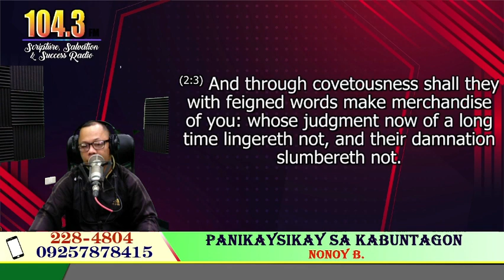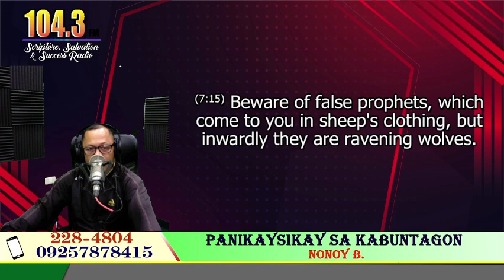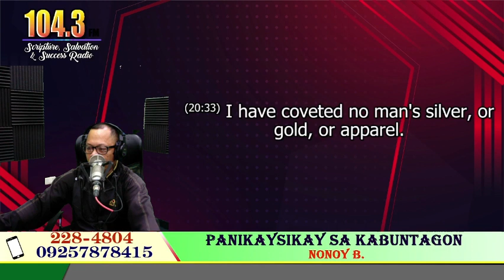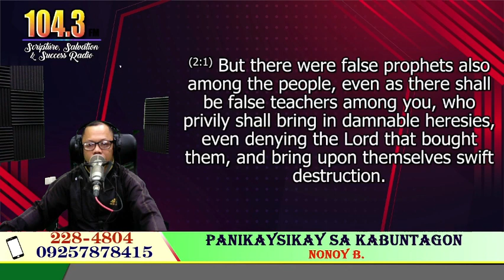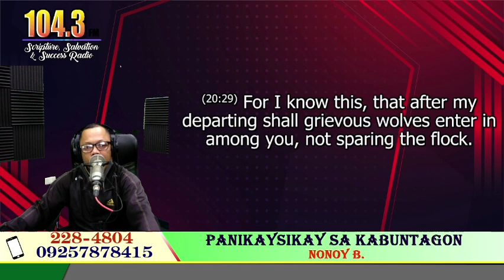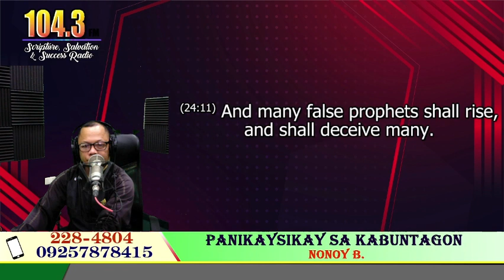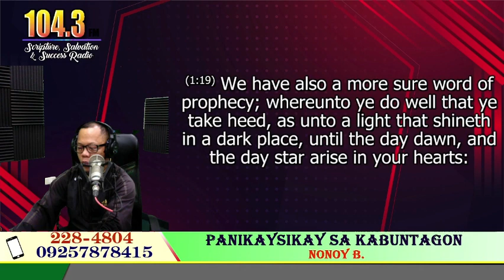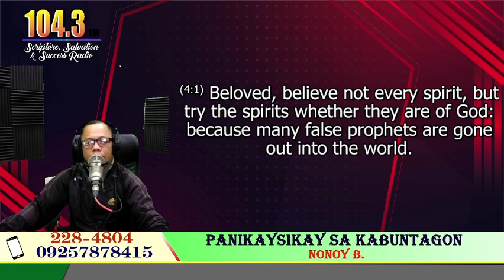BEWARE OF FALSE TEACHERS | PANIKAYSIKAY (JANUARY 4, 2023) NONOY B.